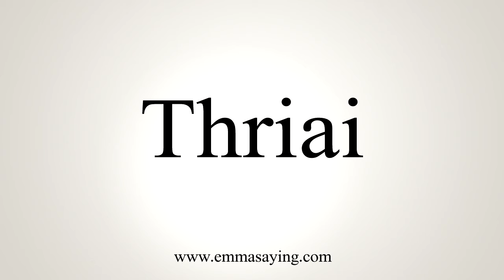How To Say Thriai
Learn how to say Thriai with EmmaSaying free pronunciation tutorials.